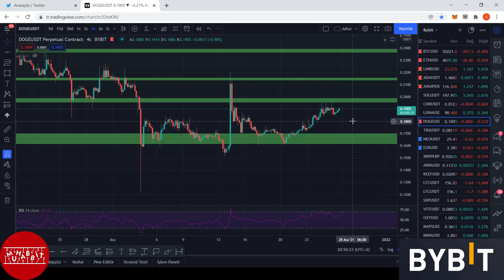Kriptopara Piyasası Düzelme Belirtileri Gösteriyor Mu?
Bybit sponsorluğunda hazırlanan bu videoda, Crypto Draco sizler için kriptopara piyasalarındaki genel durumu inceledi.

İyi seyirler...

BİZİ TAKİP EDIN!

*Bu kanalda paylaştığımız hiçbir şey yatırım tavsiyesi değildir.